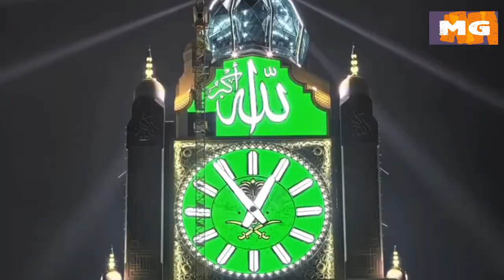Top 10 World Tallest Building 2021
Shanghai Tower, China
Makkah royal Clock tower, Saudi Arabia
Ming an Finance center, China
Lotte world tower, Seoul Korea
One world trade center New York City, USA
CTF Finance center Guangzhou, China
Tianjin CTF finance center, China
CITIC Tower Beijing, China
Taipei 101 tower, Taiwan